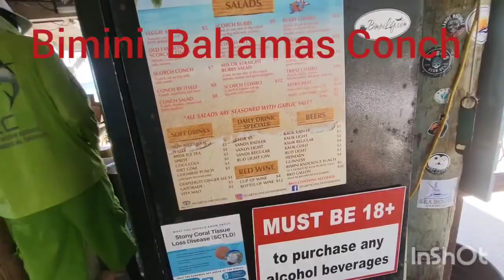The Best Conch in Bimini Bahamas!!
Bimini Bahamas, Try the Conch Salad at Stuarts. The Best on the island freshly caught. Step by step on how to cook with lobster.